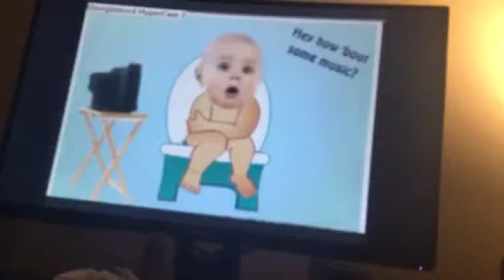Osha reacts to YGG Baby 👶🍼 We Remember When We Were All Babies 👶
Kuu